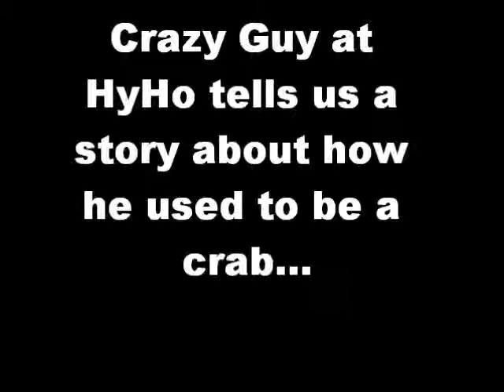Crazy Crab Guy at HyHo